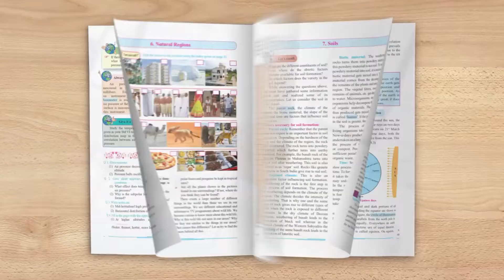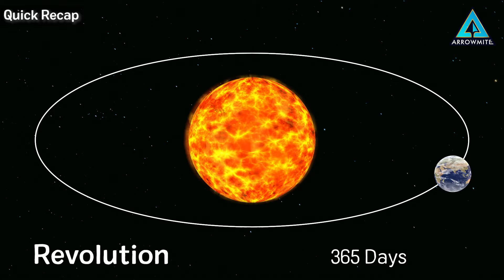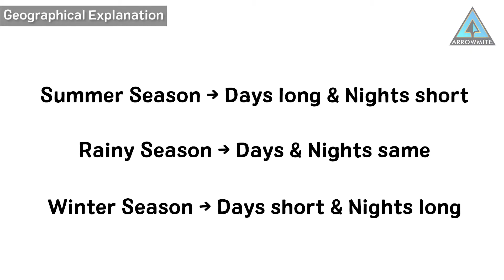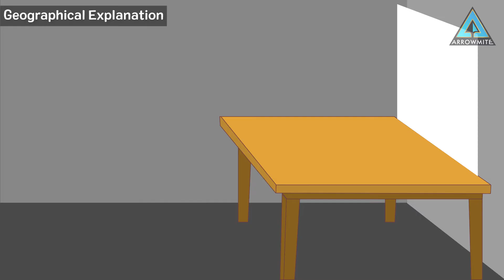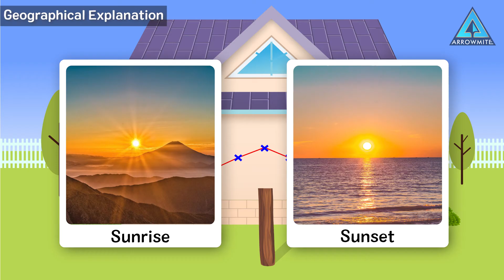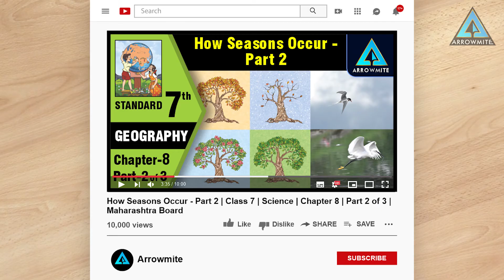How Seasons Occur - Part 1 | Std 7 | Geography | Chapter 1 | Part 1/3 | Maharashtra Board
In this video we will learn how seasons occurs. But first we will quickly recap about the rotation and revolution of the Earth. We will also summarize that how days and nights occur on the Earth. We will conducts some activities and answer the remaining queries in the upcoming video.
𝗗𝗲𝘁𝗮𝗶𝗹𝘀 𝗼𝗳 𝘁𝗵𝗲 𝗩𝗶𝗱𝗲𝗼:-
Class: 7th
Subject: Geography
Chapter No: 1
Lesson: How Seasons Occur (Part 1)
𝗖𝗼𝗻𝘁𝗲𝗻𝘁𝘀 𝗼𝗳 𝘁𝗵𝗶𝘀 𝘃𝗶𝗱𝗲𝗼:-
00:00  Introduction
00:36  Quick Recap
01:50  Geographical Explanation